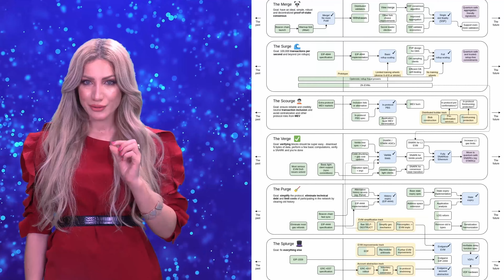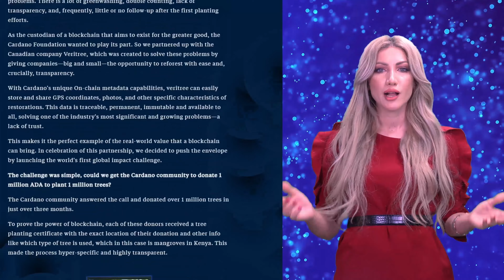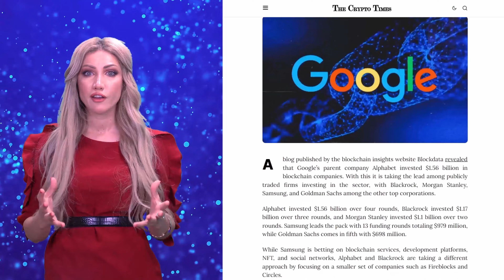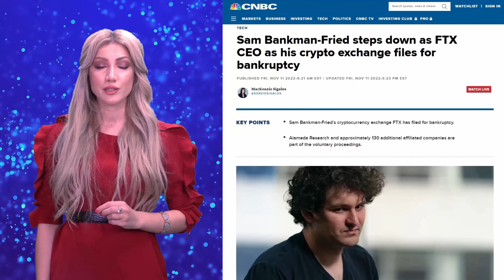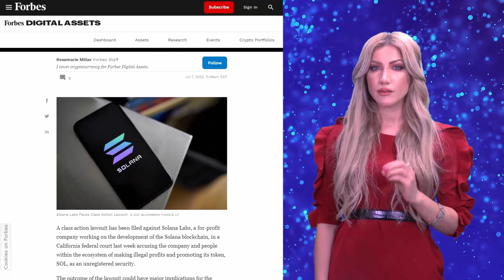🚀 Crypto achievements and failures 2022 💥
The year 2022 was full of crypto news and events. Crypto investors witnessed all sorts of drama: from unexpected crypto crashes to dizzying success. In our new video, we’re going to review some of the main crypto achievements and failures from this action-packed year.

⏰ TIMESTAMPS
00:00​ Intro
00:30 Ethereum 2.0 transition from PoW to PoS
01:01 Cardano’s 1 million
01:22 FIFA-2022 and crypto
01:42 Binance’s CEO Changpeng Zhao
02:00 Great progress in crypto adoption
02:45 Luna-Terra crash
03:07 FTX  Collapse
03:38 Solana problems
04:17 Bitcoin anti-records
04:35 Crypto regulations and restrictions
05:00 Bonus news
05:59 Conclusion

✔️ Find the present in your Customer account

✨ About us:
Welcome to the official YouTube channel of SimpleSwap.io - an instant cryptocurrency exchange. Our service is free from sign-up and supports 600+ crypto and fiat currencies. SimpleSwap has made the cryptocurrency exchange process simple, safe, and comfortable for everyone.

Podcast Background Music While Talking Interview No Copyright - TALK#2